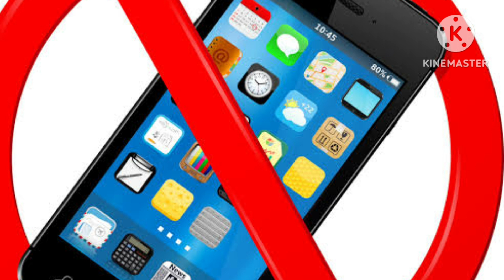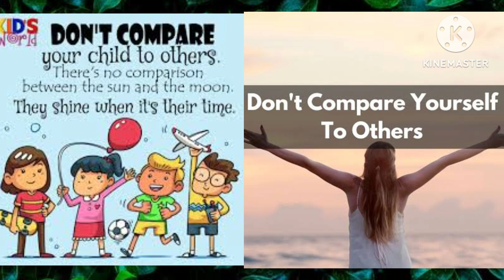ഇങ്ങനെ പഠിച്ചാൽ ആർക്കും ജയിക്കാം|Tips To Remember What U Studied|How To Study Smart|Tips ForLearning